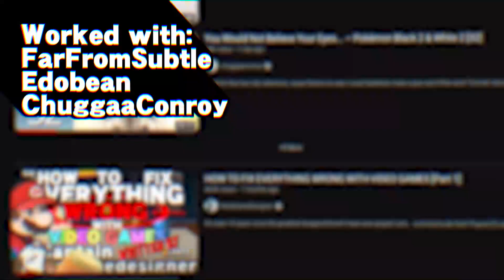Check me out! - Hire me for work!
Hello everyone, I am open for commission on editing, motion graphics or vfxs. Please reachout!